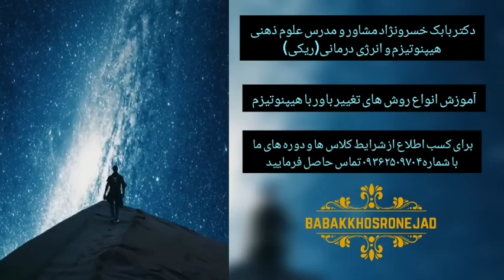تاثیر تلقین روی ذهن سوژه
ما انسانهای تلقین پذیری هستیم پس حواستون به اطرافتون باشه که تحت تاثیر چه جملاتی و کلماتی قرار میگیرید